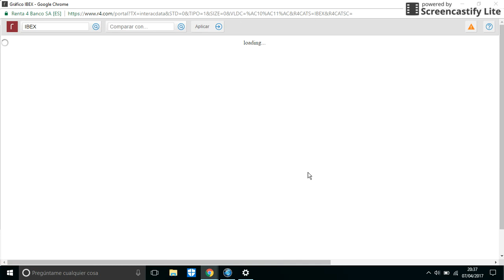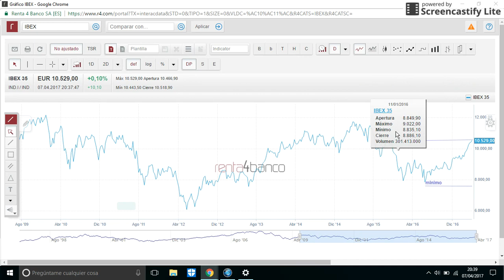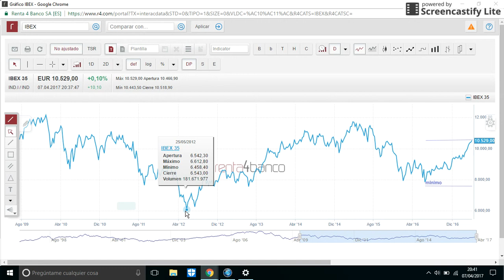Grafica del Ibex 35 por gentileza de Banco Renta 4